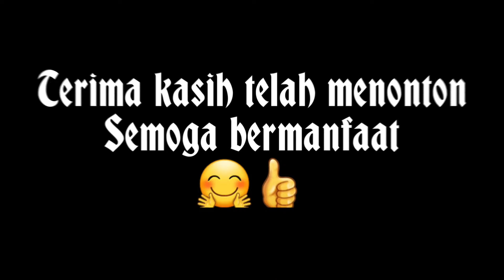RESEP SURABI KINCA, DENGAN DAUN PANDAN DAN DAUN SUJI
BAHAN  :

150 gr tepung terigu
   50 gr tepung beras
   30 gr gula pasir
1 sdt baking powder
1/2 sdt ragi instan
1/2 sdt garam
185 ml air daun suji
       ( dari 7 lbr daun suji + 4 lbr pandan)
 65 ml santan kental (santan sachet)